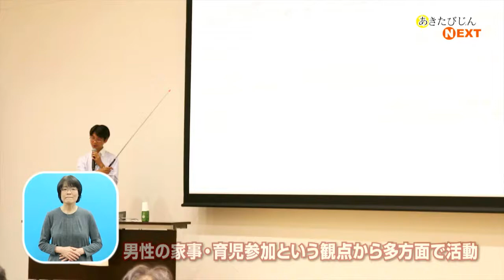ワーク・ライフ・バランスを実践！家族みんながハッピーに！